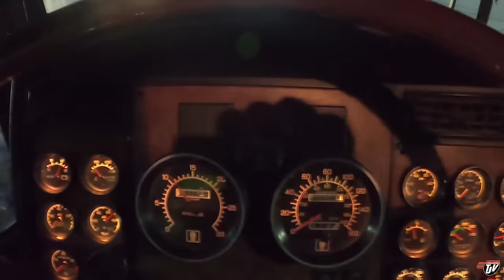CRANE WORK | My Trucking Life | Vlog #2461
TJ Snap Chat username:
JoshTJV